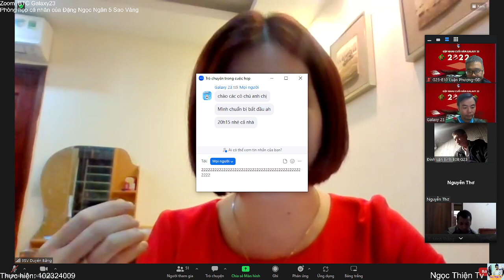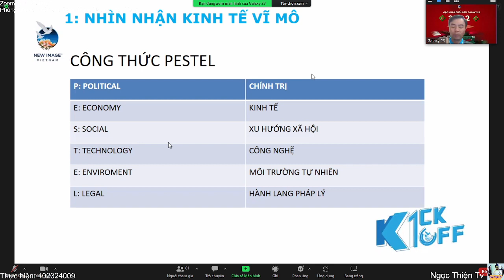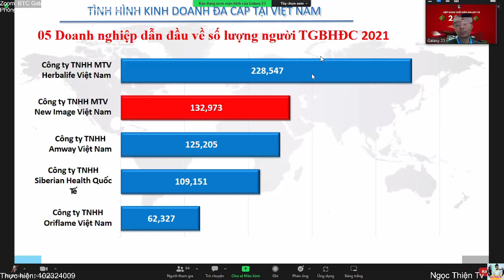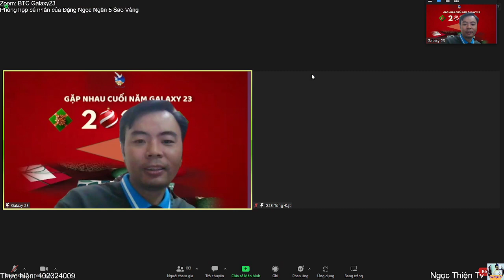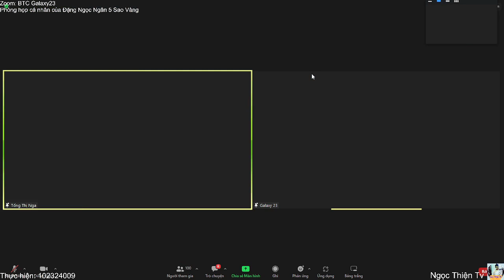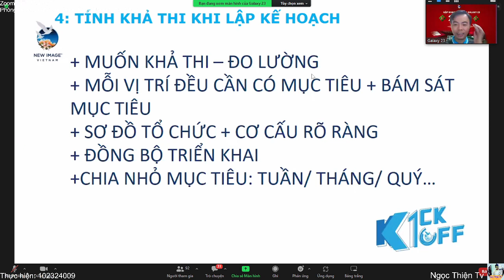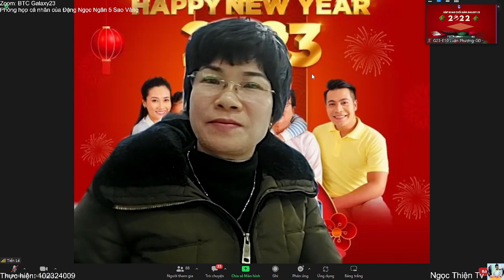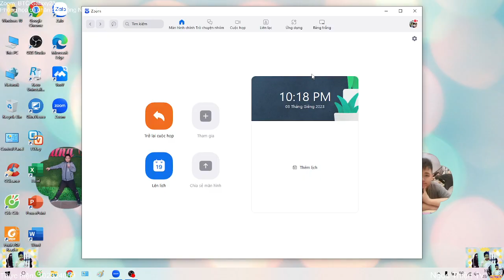Ngọc Thiện Tv - G23 | Đào Tạo Nội Bộ: Góc Nhìn 2023 Và Mục Tiêu G23 - TL 5SV Ngọc Ngân | 03-01-2022